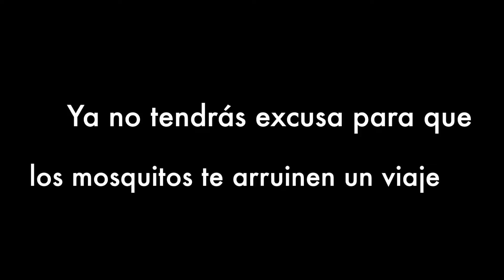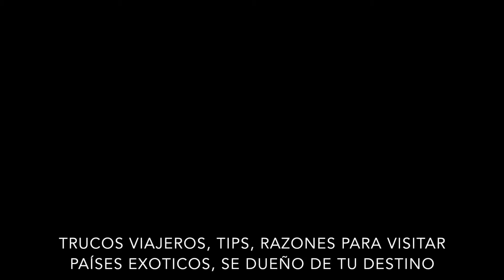Antimosquitos : remedios viajeros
Repelentes antimosquitos  para irse de viaje: Como minimizar el riesgo de picaduras de mosquitos en un viaje: consejos de ropa, remedios, pomadas, medicamentos de rescate
Se dueño de tu destino
Del canal de viajes un turista viajero , entre países lejanos y lugares soñados
Viajad viajad malditos